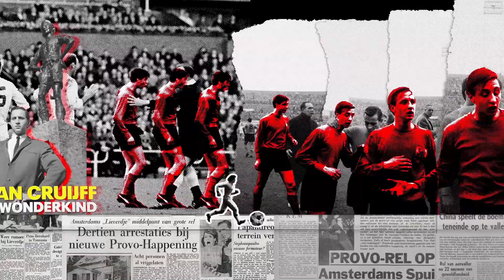Trailer '14 de musical'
Trailer van '14 de Musical', de musical over de legendarische nummer 14, Johan Cruijff. De première is op 25 september in het Afas Theater in Leusden.